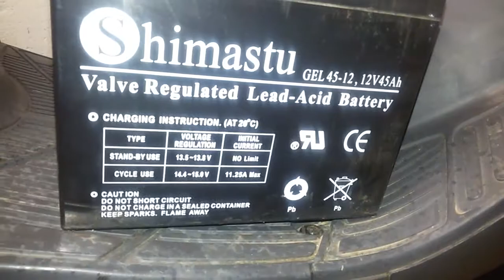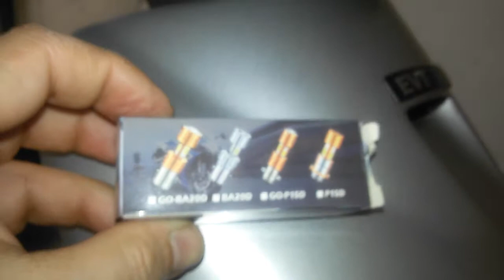evt 4000 problems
11 leté používání el skútru, prezentace jeho nedostatků. Jezdí pomalu -max 43km/h, s PB bateriemi těžký-150kg,a s přídavnými bateriemi 50km(celkem 57Ah).pokud nebudete po každé jízdě baterie dobíjet, zničíte je za 1/2 roku.LIFEPO4 jsou lehčí, skútr svižnější o 3km/h, dojezd min o 10km delší(max. dojezd jsem nezkoušel-nechci LIFEPO4  zničit),Už v době vývoje skútru byly možné vybavit jej LED žárovkami-bohužel.
Uhlíky v motoru se otírají a prach se musí co 4000km vyčistit z rozebraného motoru-ledaže viz. video. U skútru s přídavnými bateriemi zapomeňte někoho vozit(spolujezdce)-ohýbají se dorazy na kyvce. Vždy u PB baterií je jedna nejslabší a pomohlo mi malý solární panel namontovaný na přídi (na STK samozřejmě musel dolů). Mám naježděno 20000km a k mému údivu nic zlomeného.